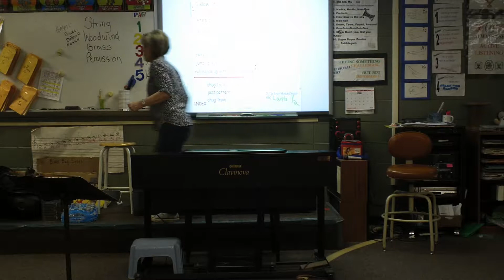5 Locomotion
5th Song in ON THE RADIO musical